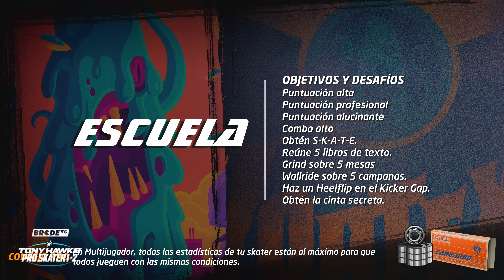El impacto cultural de TONY HAWK'S Pro Skater 1+2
Disfruta de este nuevo gameplay en el canal en el que nos clavamos recordando y platicando un poco sobre el impacto cultural que logró el Skate en la década de los 80s y la explosión de popularidad que vimos durante los 90s gracias a juegos como Tony Hawk's Pro Skater.

Sigue a @BRCDEvg para más contenido